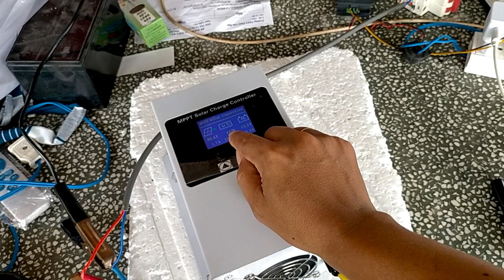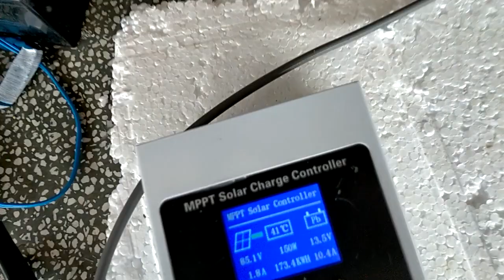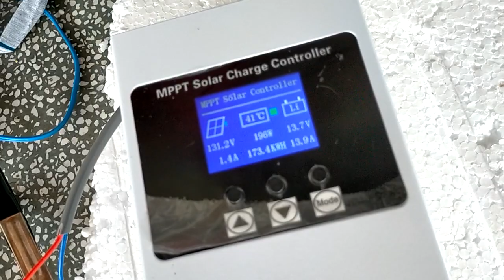SAKO 2,4kw, HIOKI 1kw, MPPT thần thánh đang khuyến mãi giá rất tốt ae nha 0766874311.